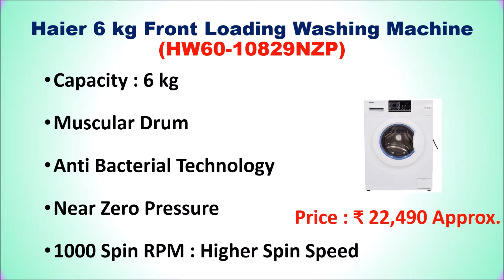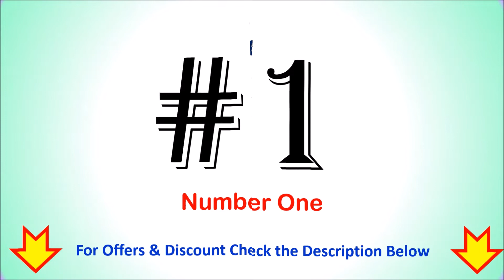Best Front Loading Washing Machine under 25000 in India 2022 ⚡ फ्रंट लोड वॉशिंग मशीन ⚡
Best Front Loading Washing Machine under 25000 in India ⚡  25000 रु. से कम में फ्रंट लोड  वॉशिंग मशीन ⚡

List of Top 6 Best Front Loading Washing Machine under 25000 in India 2022

1. Bosch 6 Kg 5 Star Washing Machine

2. IFB 6.5 Kg Fully-Automatic Washing Machine

3. Samsung 6.0 Kg Inverter 5 star Washing Machine

4. IFB 6 Kg 5 Star Front Load Washing Machine

5. Haier 6 kg Fully-Automatic Washing Machine

6. Lloyd 6.0 kg Front Load Washing Machine

Checkout the list of Top 6 Best Front Loading Washing Machine under 25000 in India.
Which is best front load washing machine under 25000?
Which brand is best for front load washing machine in India?
Which model is best in front load washing machine?